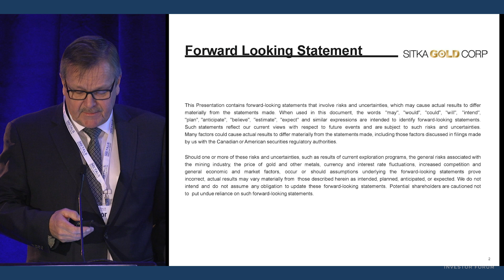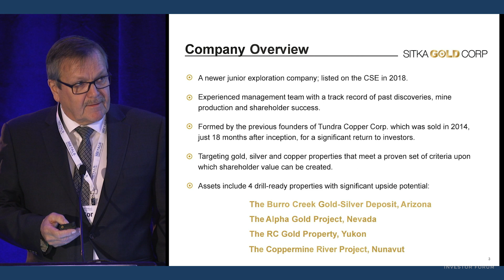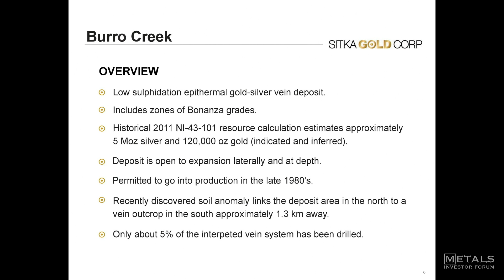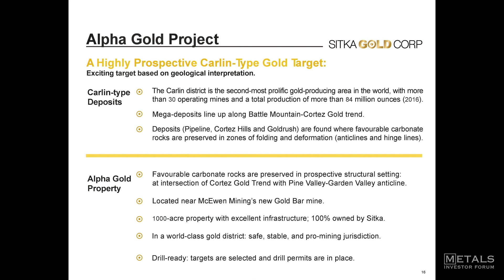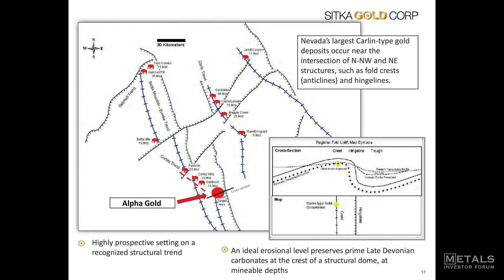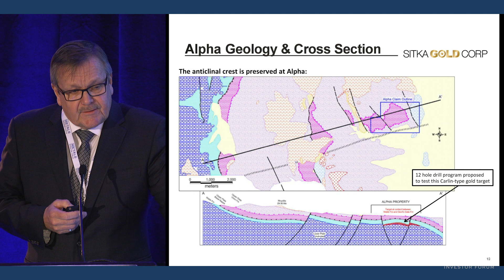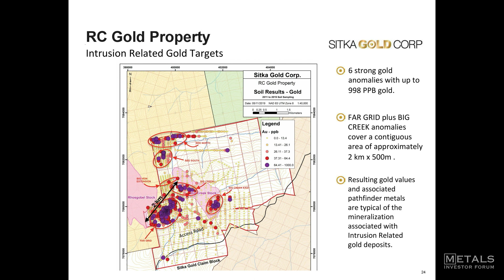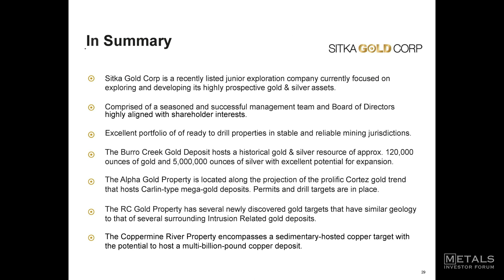Cor (Corwin) Coe, CEO and Director of Sitka Gold at the Metals Investor Forum on Jan 17-18, 2020.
Cor (Corwin) Coe, CEO and Director of Sitka Gold (CSE: SIG) delivers a presentation at the Metals Investor Forum on Jan 17-18, 2020 in Vancouver, BC.